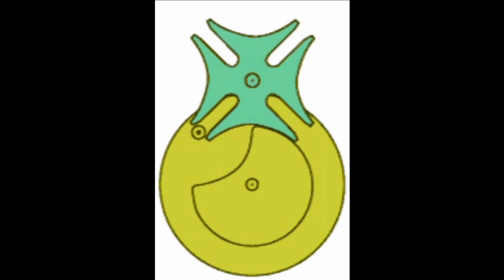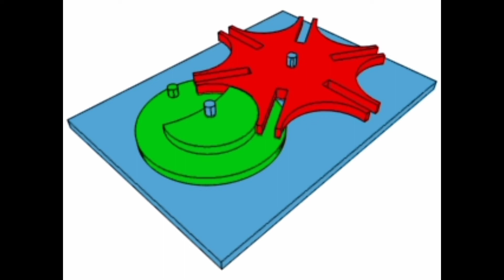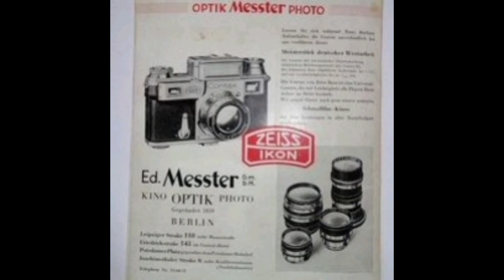la rueda de Ginebra